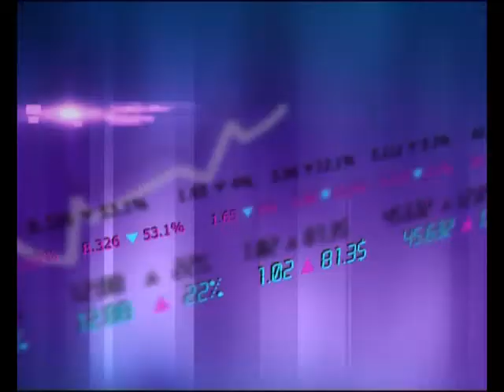უვარგისი საწვავი. 01.06.2013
გარემოს დაცვის სამინისტრო კვლევას აქვეყნებს, რომლის თანახმად, საწვავის ხარისხი ქართულ ბაზარზე საგანგაშოა. ამავე კვლევის თანახმად, ვითარებას ბაზარზე არსებული მოძველებული ავტოპარკიც ამძიმებს. (სტუმარი: ნოე მეგრელიშვილი - გარემოს დაცვის სამინისტრო)